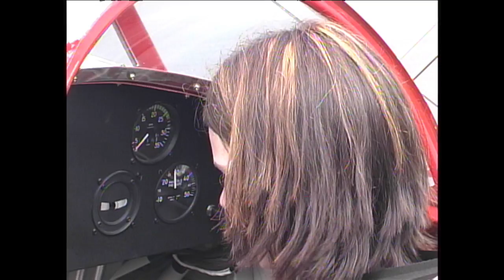Rob Bond & D Jones Giving Demo Rides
Fran Palin and her Mom, Debbie,  first ride in  Sport Planes